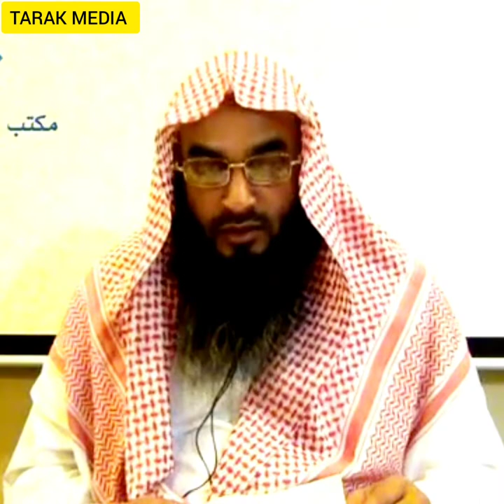জামাতে নামাজ পড়ার গুরুত্ব ও ফজিলত | Bangla Waz 2022 | Sheikh Motiur Rahman Madani | Tarak Media